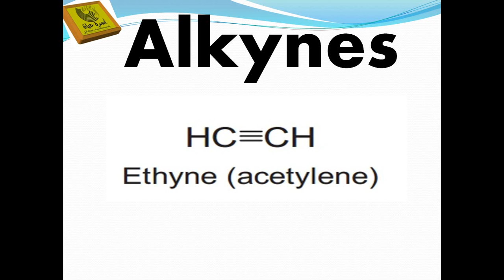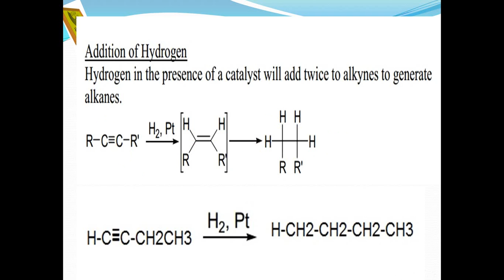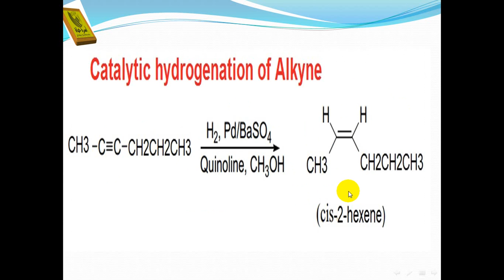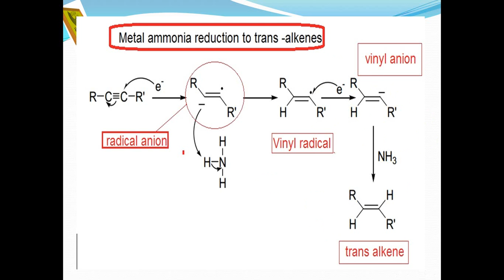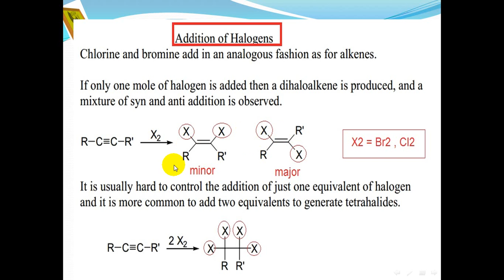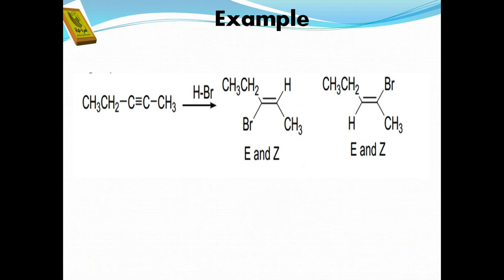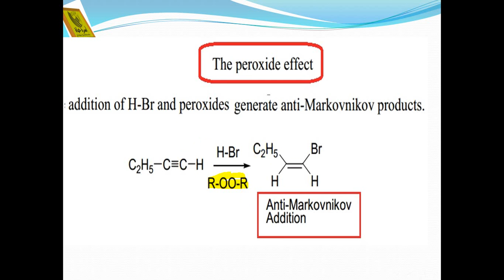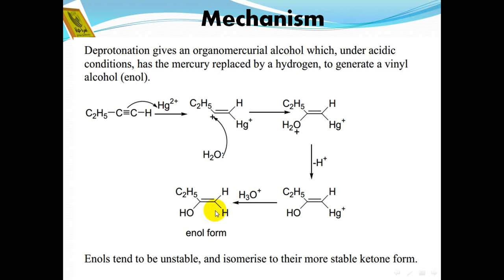Alkynes part 2 - كيمياء عضوية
كيمياء عضوية
Alkynes part 2
اعدادى صيدلة